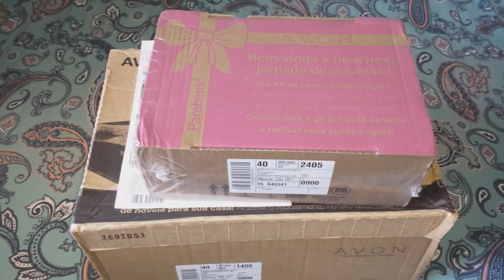AVON CAMP 15/2017 PART 1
Pessoal essa foi minha 1 caixa da campanha 15 de 2017 da Avon.. tem muita coisa legal, vem ver! esse video esta divido em duas partes.